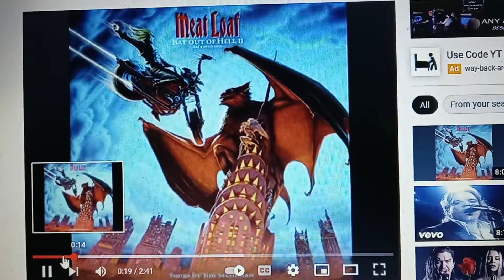I Remember Everything!!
young sheldon s1 meatloaf wasted youth